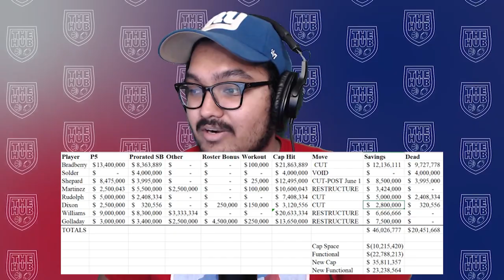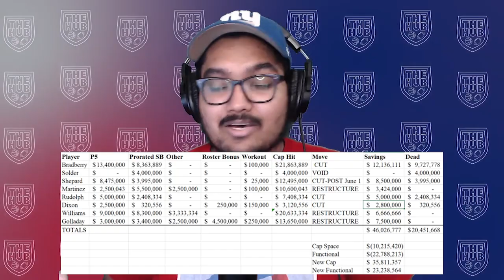New York Giants | How do they Free up $40 Million in Cap Space?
Joe Schoen wants to free 40 million dollars in cap space. Well this is one of many ways, all ways end up with a very different roster.